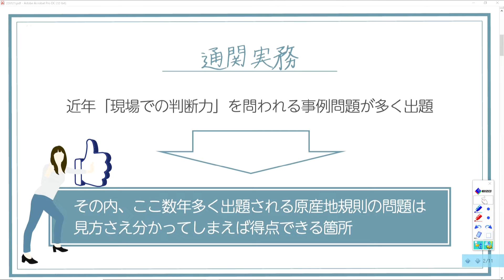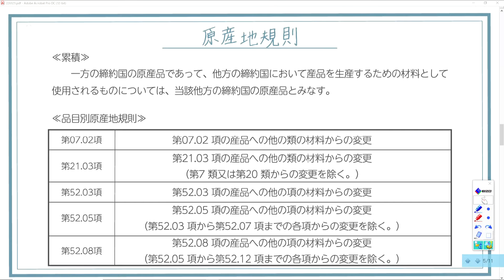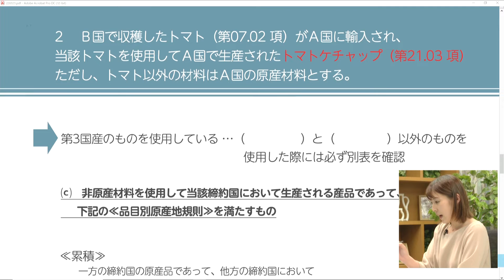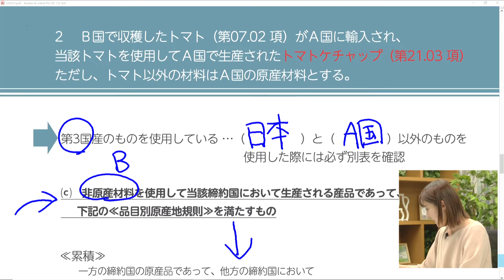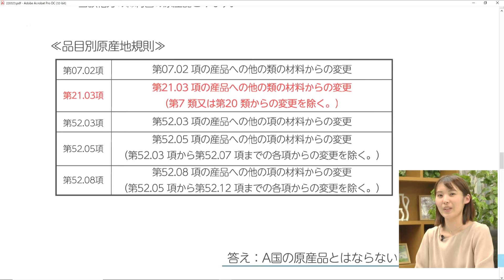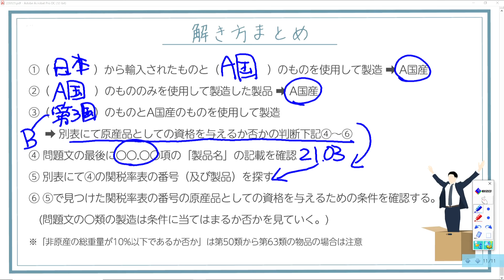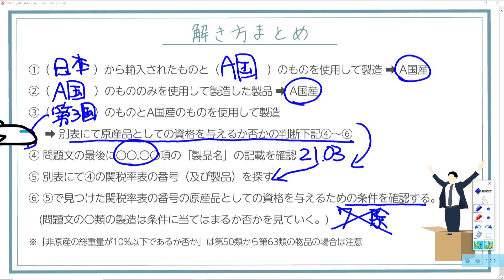【通関士】見方が分かれば簡単⁉得点源になる問題解説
みなさん試験勉強はいかがですか？
今回は試験で得点源にしやすい問題を解説します！

▼▼なら、通関士とろ？ チャンネルとは▼▼
フォーサイト通関士講座　YouTubeチャンネル開設。
奈良講師が通関士試験に役立つ情報をお届けします！

【講座情報】講義：通関士 合格講座　講師：神田 明講師
【資料請求】無料で教材が試せます！

▼チャプター
00:00:00　ごあいさつ
00:00:21　問題紹介
00:01:28　問題解説
00:04:28　まとめ
00:06:16　おわりに